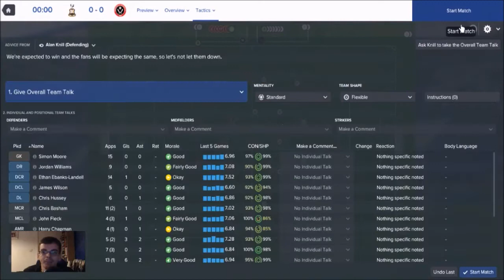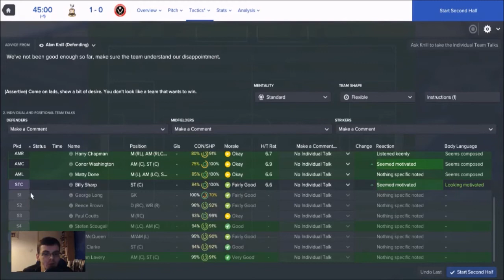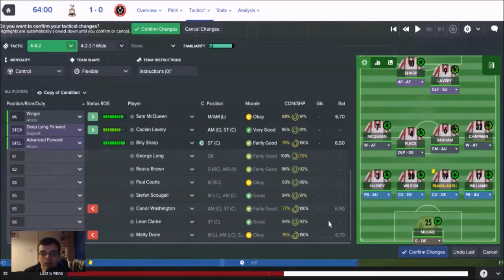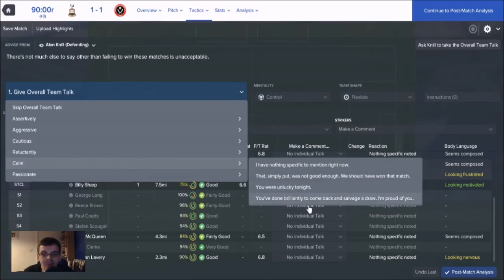Sheffield United - Blades Of Glory # 5 | Things are Looking Up | Let's Play Football Manager 2017